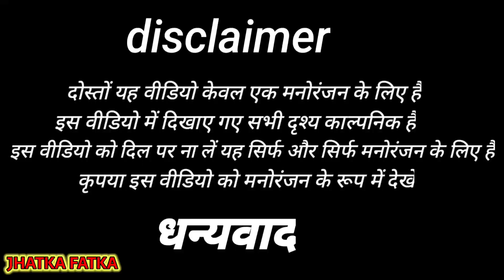लतखोर ससुर 😅 | latkhor Sasur | जबरदस्त अवधी भाषा कॉमेडी | Jhatka fatka comedy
hello doston aap Logon Ko namaskar doston aaj ki is video mein sasur Apne Bahu ko fasane ke liye Mela Dikhane Le jata hai Bahu Bhi sasur ko Jaal Mein fansati Hai jaydad lene ke liye gaon ka ek aadami ke Bahu ke sath Chakkar chalta hai Mela se lautane ke bad Sasur Bajar Chala Jata Hai Bahu Apne lover ko Bula Leti Hai Ghar per Bahu aur uska Premi Pakda jata hai Premi Ko mar padati hai Premi Bhag jata hai Bahu sasur se kahati hai ki vah Apne pati ko uska Sara kar dhup Bata Degisasur Apne Bahu Ke Jaal Mein fans jata hai aur Jaisa Bahu kahati Hai Vaisa vah karti hai

latkhor sasur
latkhor sasur comedy
avadhi Bhasha comedy
Dehati comedy
desi comedy video
latkhor Sasur
Dehati funny video
comedy video
Jhatka fatka comedy
Jhatka fatka comedy video